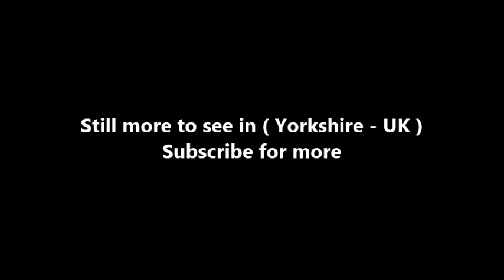Places to see in ( Yorkshire - UK ) Fountains Abbey and Studley Royal Water Garden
Fountains Abbey is one of the largest and best preserved ruined Cistercian monasteries in England. It is located approximately 3 miles (5 kilometres) south-west of Ripon in North Yorkshire, near to the village of Aldfield. Founded in 1132, the abbey operated for 407 years, until 1539, when Henry VIII ordered the Dissolution of the Monasteries. The Fountains Abbey is a Grade I listed building owned by the National Trust and part of the designated Studley Royal Park including the Ruins of Fountains Abbey UNESCO World Heritage Site.

Studley Royal Park including the ruins of Fountains Abbey is a designated World Heritage Site in North Yorkshire, England. The site, which has an area of 323 hectares (800 acres) features an 18th-century landscaped garden, some of the largest Cistercian ruins in Europe, a Jacobean mansion and a Victorian church designed by William Burges. It was developed around the ruins of the Cistercian Fountains Abbey.

Studley Royal House (or Hall) stood in the north-west corner of the park. Originally a medieval manor house, having a main block with forward projecting wings, it burned down in 1716 and was rebuilt by John Aislabie. He filled in the centre, to which his son William added a portico in 1762 to complete its Palladian appearance.

In 1986 the parkland in which the abbey is situated and the abbey was designated a World Heritage Site by UNESCO. It was recognised for fulfilling the criteria of being a masterpiece of human creative genius, and an outstanding example of a type of building or architectural or technological ensemble or landscape which illustrates significant stages in human history. Fountains Abbey is owned by the National Trust and maintained by English Heritage. The trust owns Studley Royal Park, Fountains Hall, to which there is partial public access, and St Mary's Church, designed by William Burges and built around 1873, all of which are significant features of the World Heritage Site.